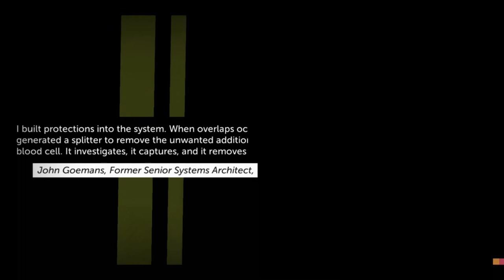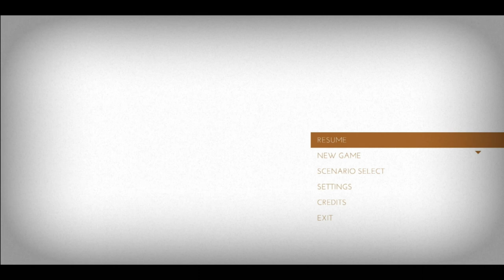Theredbullrampage Plays Thomas Was Alone Ep 2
This is episode 2 of my Thomas Was Alone series!

Thomas Was Alone is a PC platformer based largely around the narrative. It starts off with just one shape, a red rectangle, named Thomas, and progresses introducing more and more quadrilateral friends for Thomas.